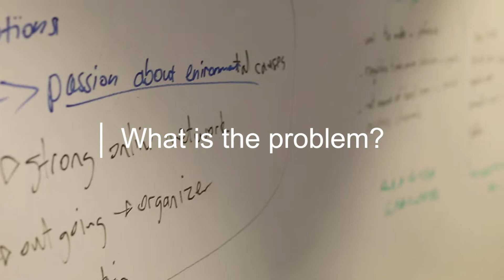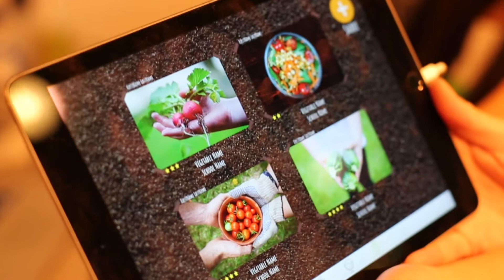Odecee Sprout #15 - Super Seeds